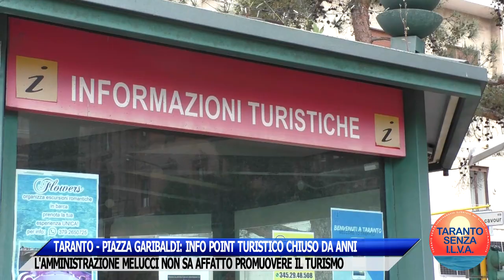TARANTO - PIAZZA GARIBALDI: INFO POINT TURISTICO CHIUSO DA ANNI. VERGOGNA!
Incredibile a Taranto! Info point turistico in Piazza Garibaldi chiuso da anni. È proprio a pochi metri dall'area in cui si svolgono i Riti della Settimana Santa. Che scandalo!
È evidente che l'amministrazione Melucci non sa affatto promuovere il turismo.
Spreca 7,5 milioni di euro per il Sail GP (gara di catamarani) e poi non è capace di far funzionare questa struttura.
Come vedete, da parte del sindaco Rinaldo Melucci e dal vicesindaco e assessore allo sviluppo economico Fabrizio Manzulli, solo parole al vento per illudere i Tarantini.